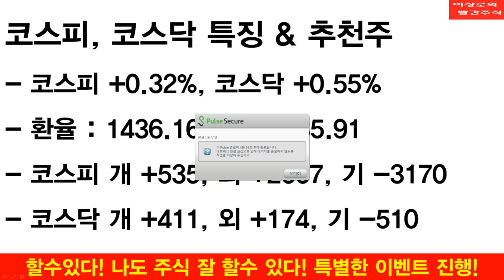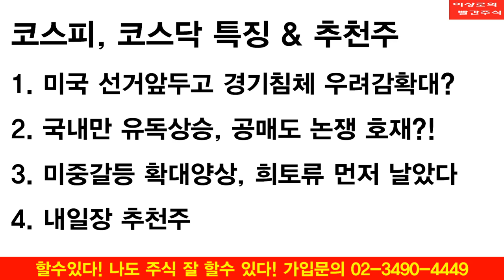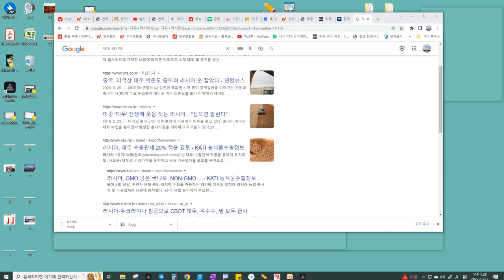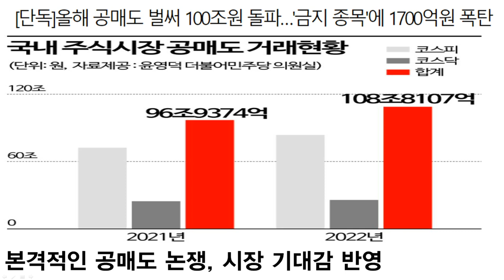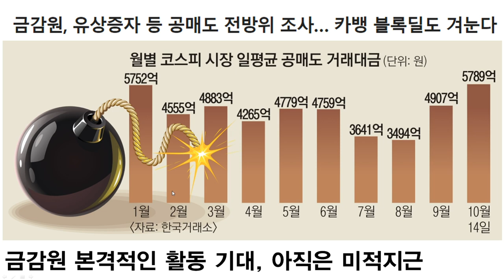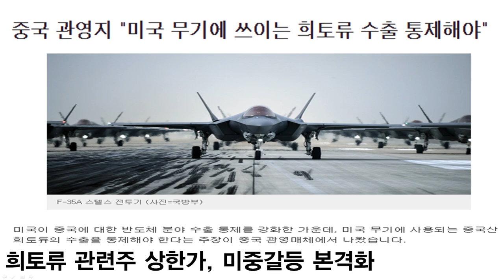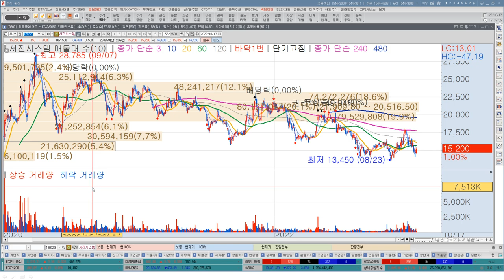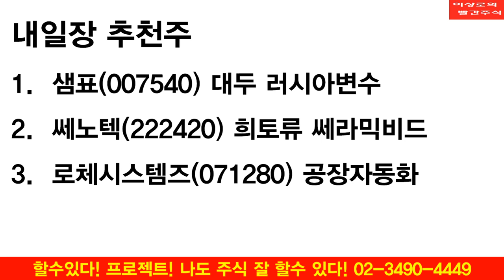OCI, 쎄노텍, 유니온머티리얼 미중갈등 본격화, 증시에는 호재다? 한국증시 하락은 공매도 때문! 공매도금지 가능? 이상로의 빨간주식 투자전략, 추천주 10-17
1. 미국 선거앞두고경기침체 우려감확대?
2. 국내만 유독상승, 공매도 논쟁 호재?!
3.미중갈등 확대양상, 희토류 먼저 날았다
4. 내일장 추천주